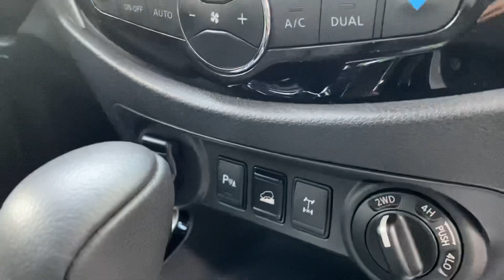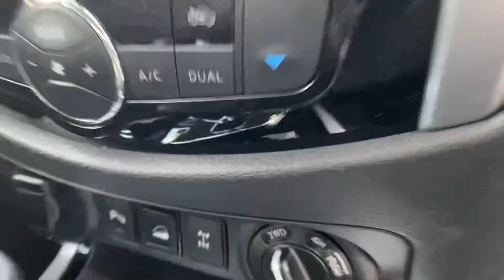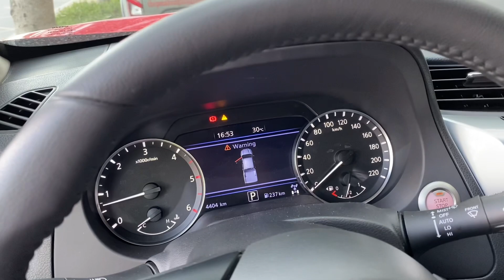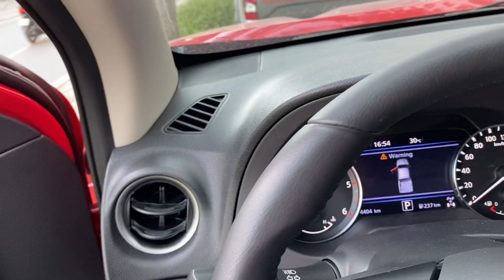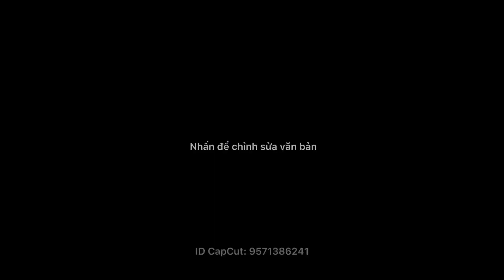Nissan Navara giữa bản 1 cầu và bản 2 cầu nên chọn phiên bản nào ? Cứ bán tải là chọn 2 cầu ????????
Kết bạn ZALO theo số 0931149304 để được tư vấn cũng như báo giá chính xác nhất
Đ/C 202-204 Nguyễn Lương Bằng Quận 7 - Nissan Phú Mỹ